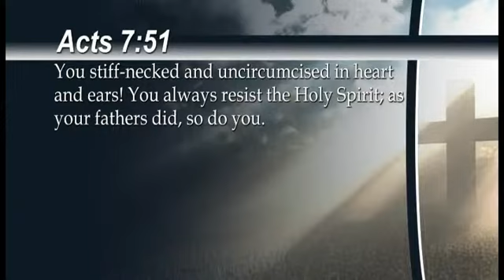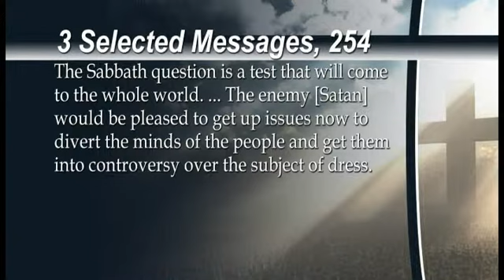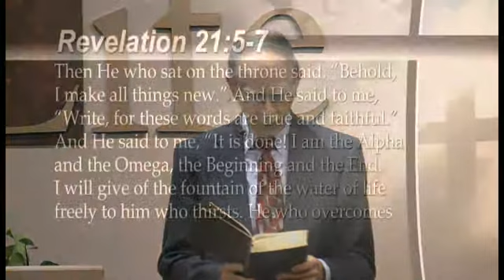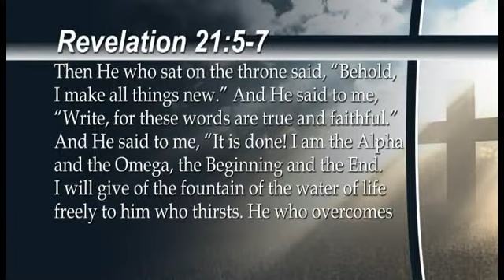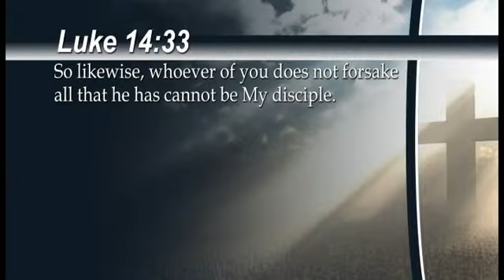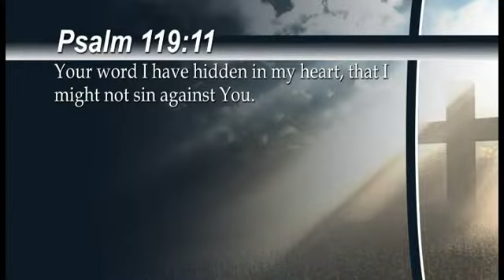2015 - March 7 - What Causes Christianity To Fail - John Grosboll